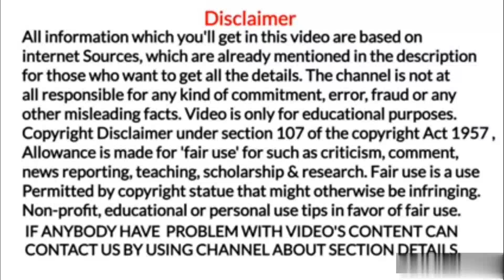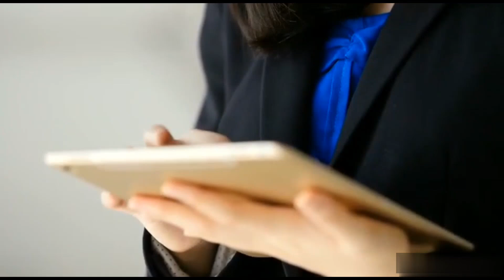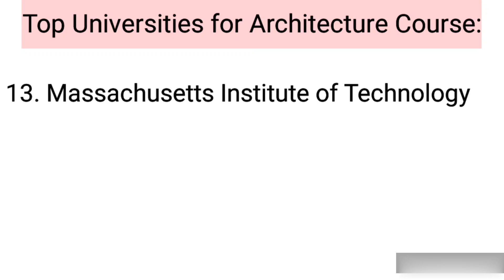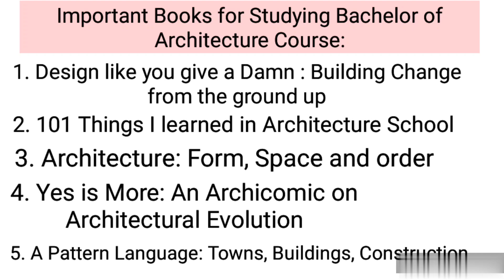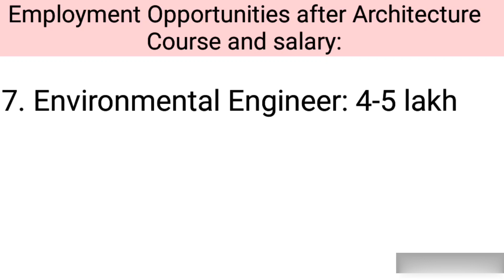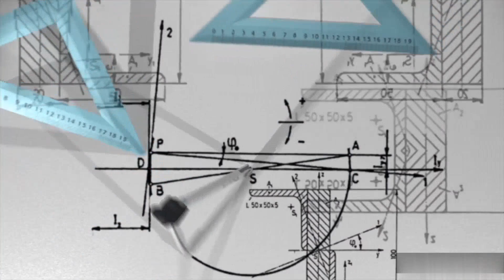What is Architecture Course? Scope of Architecture Course Abroad. आर्किटेक्चर कोर्स का विदेश में भवि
What is Architecture Course?
Architecture course क्या है?

1. Marine world channel never promote and support any loan, and never force anybody to take loan from any app or company.

2.channel provide only review of loan app or company

3.channel is not responsible for any type of profit or loss.